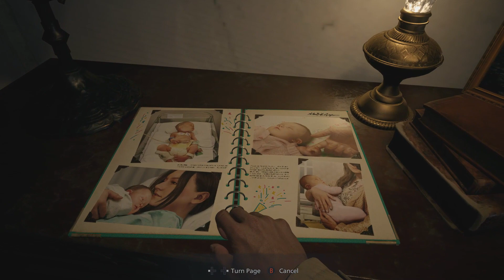Resident Evil 8: Village, Prologue: The Winters House (Walkthrough, Gameplay, Story)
This video series will showcase my playthrough through Resident Evil 8 / Resident Evil: VIllage. The walkthrough will showcase gameplay, cinematics, etc for the full game.

I shall, as per usual, break up the story into logical chapters and then upload the full gameplay video at the end.

Some thoughts:
I simply could not help myself. I intended to wait before playing this game. I changed my mind after uploading my playthrough of the demo. I really just wanted to get into this story. I am a sucker for a good story and I hope you are too.

Video Content:
0:00 - Recap: Resident Evil 7
1:58 - Village of Shadows
1:19 - Story Prologue: The Winters House